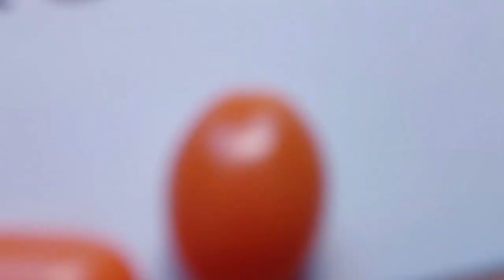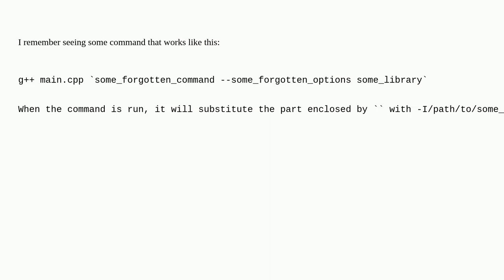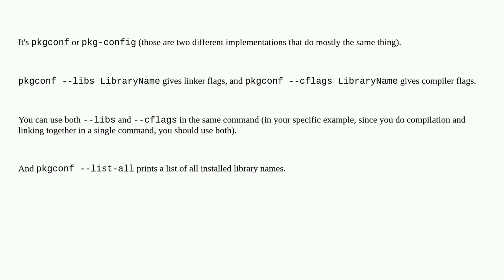What is the linux command that gives the paths to libraries for linking during c++ compilation?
A special thanks goes out to the community

  c++ static-linking linker linux dynamic-linking